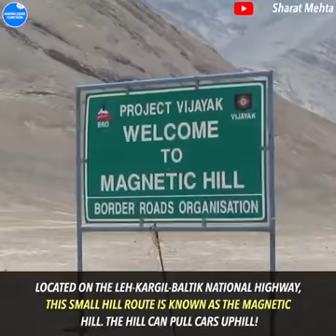the seven places were there isn't gravity